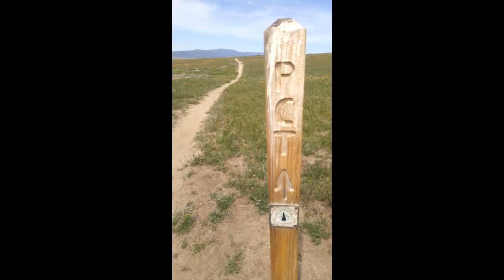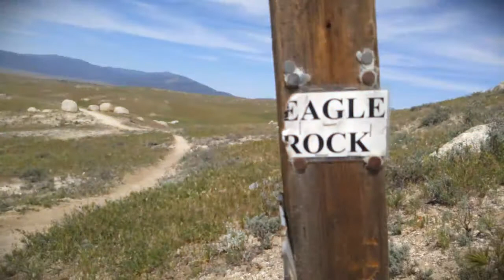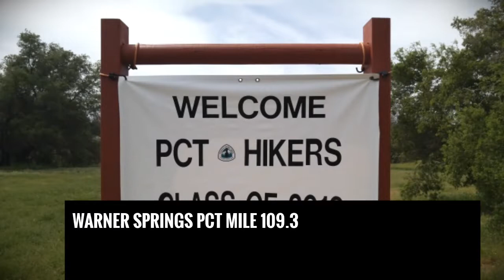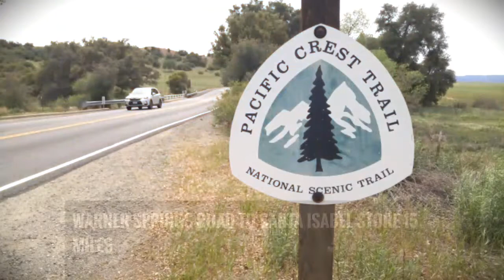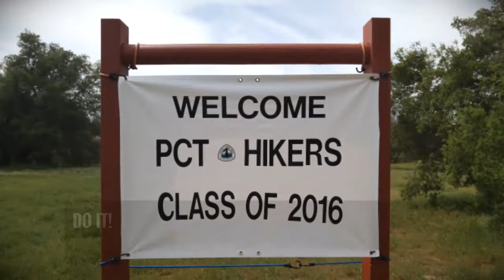Copy of rebo on the pct Scissors to Warner Springs 2016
April 3rd to 7th 2016